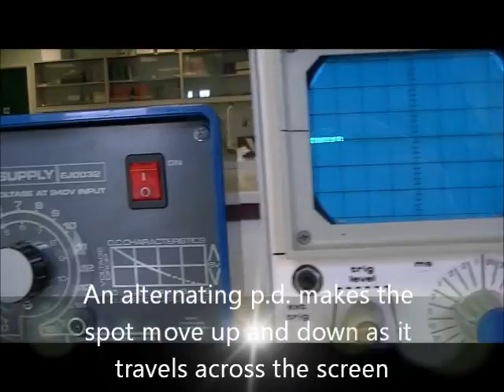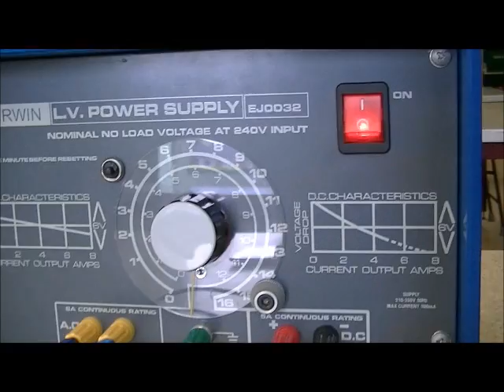Using a CRO to measure mains frequency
An experiment to measure the frequency of the UK mains using a cathode ray oscilloscope